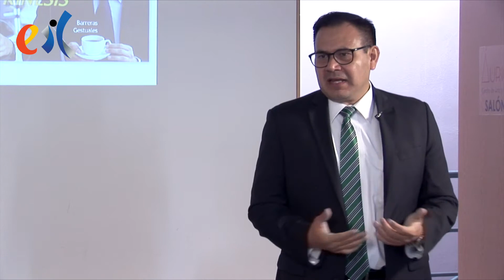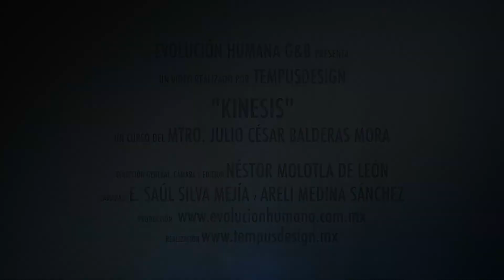Introducción al curso "Kinesis", impartido por el Mtro. Julio Balderas.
Ya en línea el Curso "Kinesis" impartido por el Mtro. Julio Balderas.

    @ EvolucionHumanaGyB
    @ TempusDesign

Dirección General, Cámara y Edición: Néstor Molotla De León
Cámaras: Saúl Silva Mejía y Areli Medina Sánchez